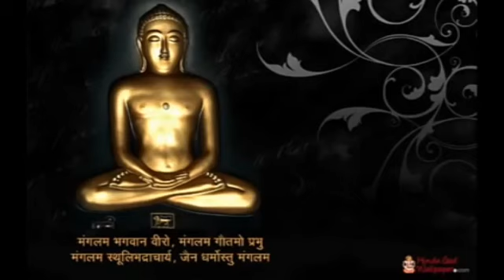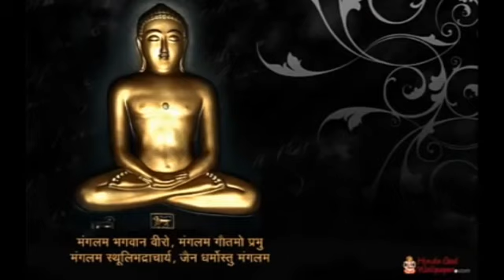Jain Stavan - Rome Rome Tu Taro Thato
- Inspired by
Gurudev Bhagyachandra Vijayji Maharaj Saheb
Send ur name & city on this Number
- Make online Jainsite Id card